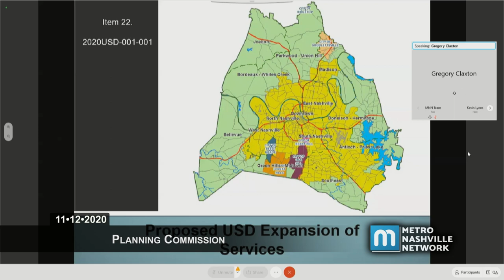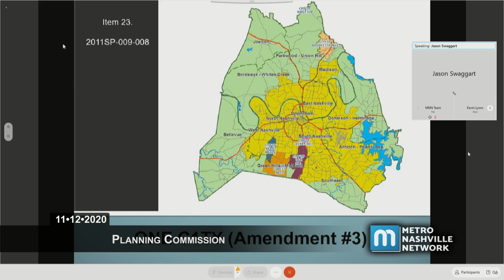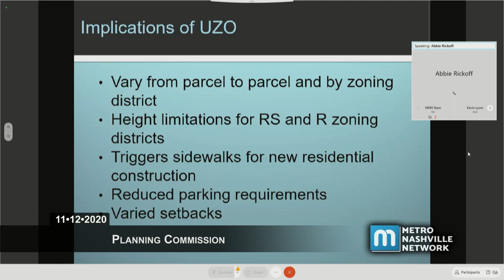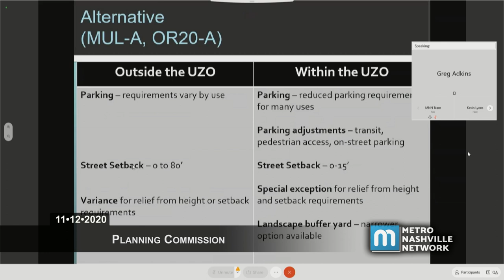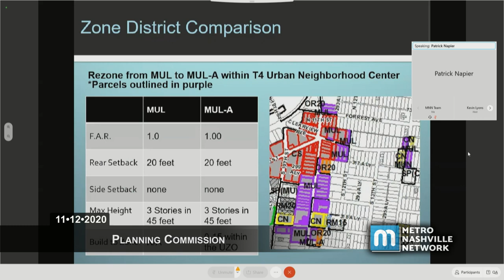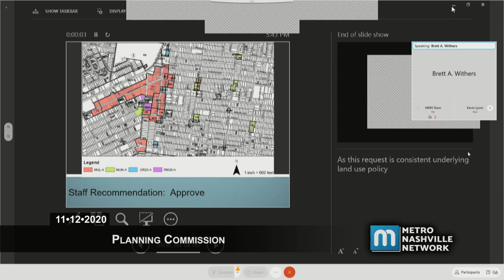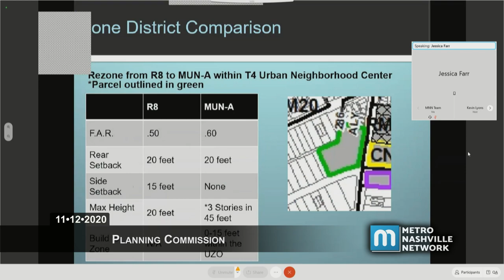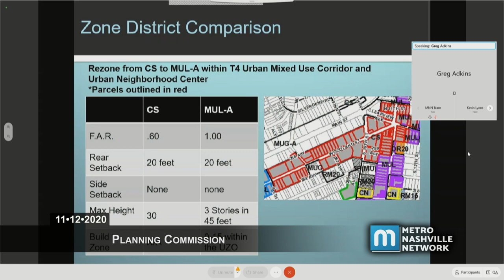11/12/20 Planning Commission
Coverage of the virtually convened meeting of the Planning Commission of Metropolitan Government of Nashville and Davidson County, held November 12, 2020.